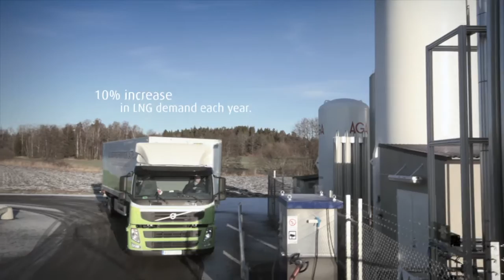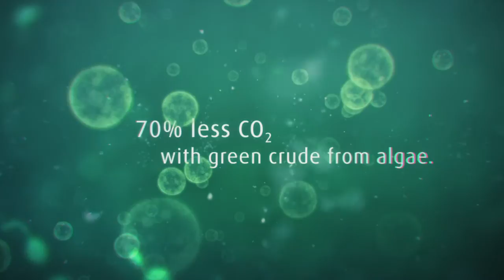LINDE AG Imagefilm "Clean Technology" produced by Fiction Films GmbH